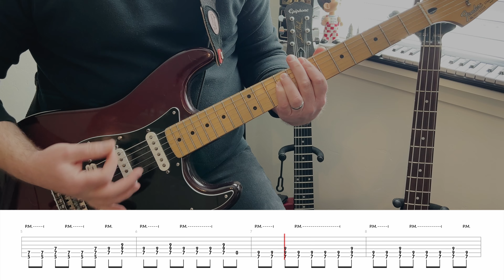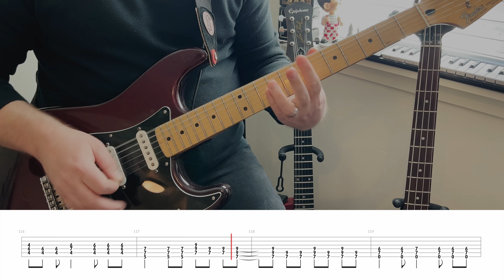Green Day's 'Basket Case': Guitar Cover Tutorial with No-Guitar Backing Track and Tab